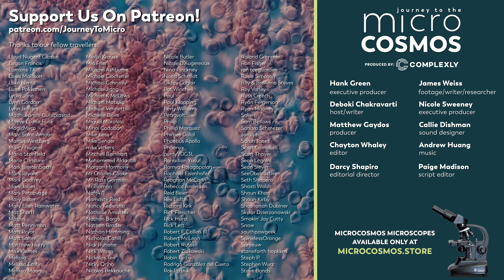How Your Blood Keeps You Alive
Blood is a useful substance, not just for our life, but for our way of thinking. It signifies life, but also accompanies death. It unites those who share it, but in doing so it divides others. It runs hot, it runs cold. Whatever it is we need to describe, blood is there for us to project onto, flowing through us.